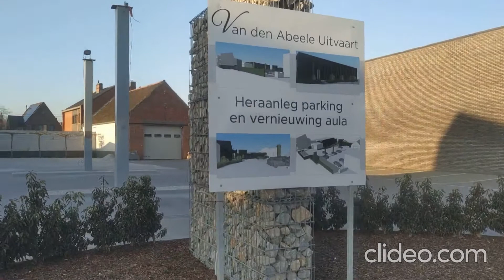كان يوما ممتعا, مشمسا ولكن متعبا 5 كيلومترات مشيا على الأقدام في الجهة الفلامانية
شكرا على مشاهداتكم وتشجيعاتكم